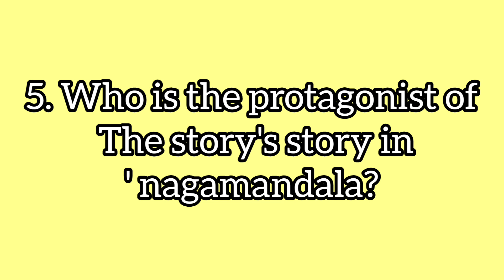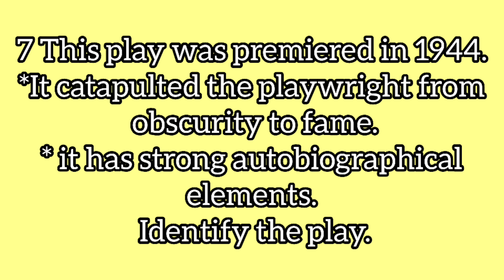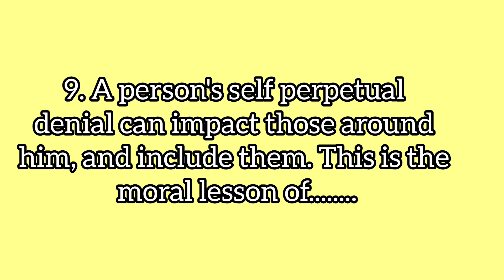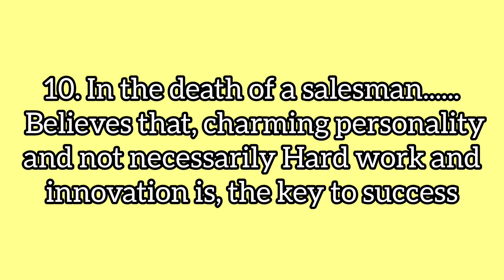HSA ENGLISH- REVISION -10.Module-2.Drama. Important Questions. Class -95